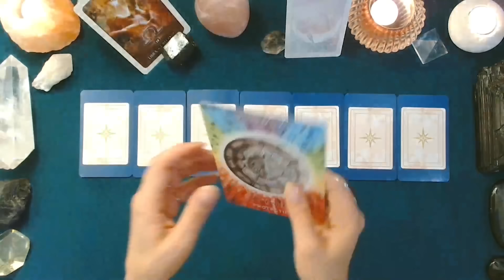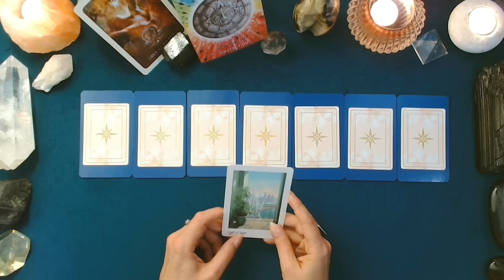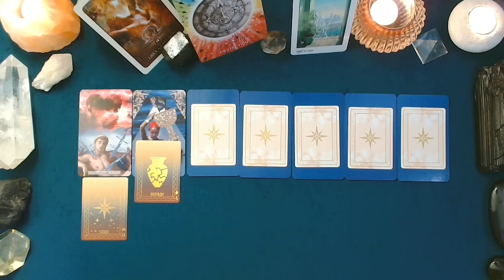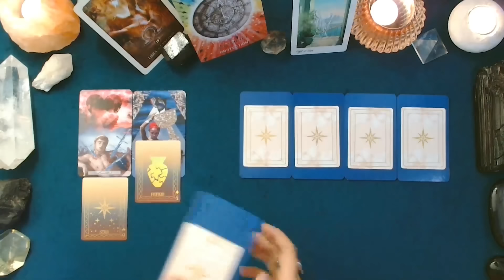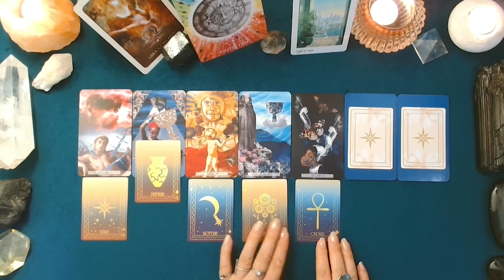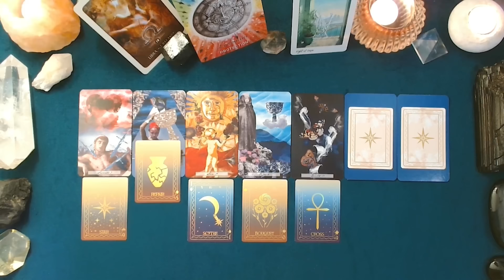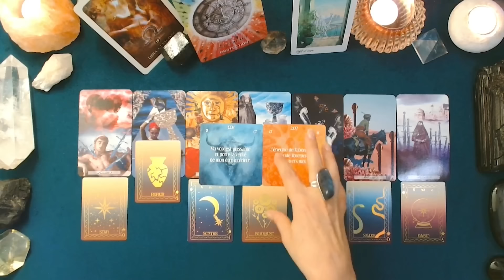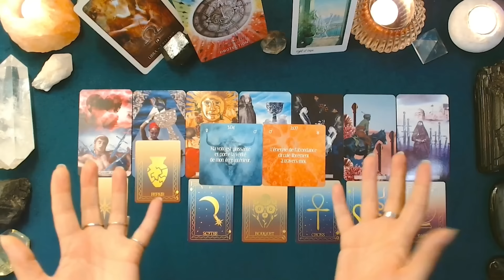♎ BALANCE ♎ - Semaine du 26 août au 1er septembre